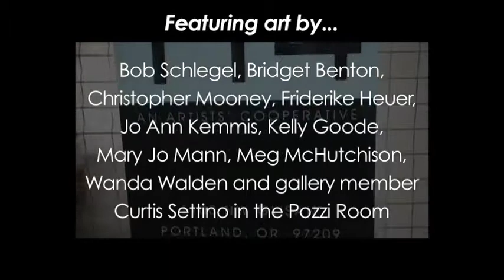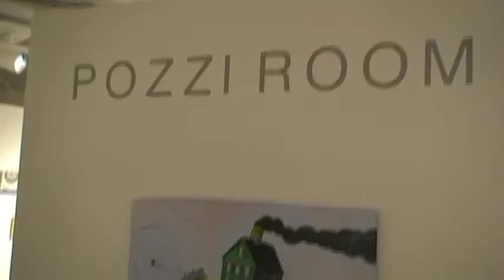Gallery 114: Sept. 2011 - "It's Who You Know"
Featuring the art of friends and colleagues of Gallery 114 including; Bob Schlegel, Bridget Benton, Christopher Mooney, Friderike Heuer, Jo Ann Kemmis, Kelly Goode, Mary Jo Mann, Meg McHutchison, Wanda Walden and gallery member Curtis Settino in the Pozzi Room